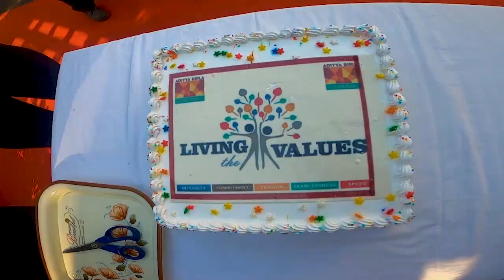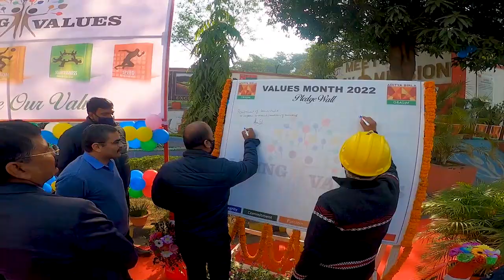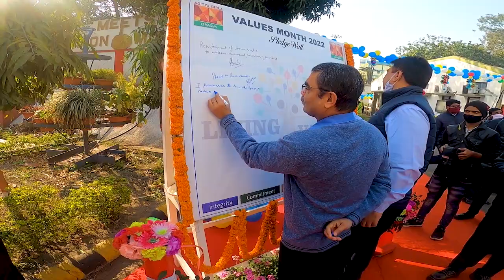ABG Values Celebration 2022 - Grasim || Navin Vlogs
Hope So you like the video So don't forget to

Canon 200d Mark II
Action Camera : GoPro 7
Noise Play Vlog
Flexible Tripod :- Proq JJ-01
Fotopro UFO
Canon 10-18mm Lense ( Planning to buy )
BOYA BY-MM1 ( Microphone )
Sandisk 128 GB Memory Card
Dijitek DSLR Tripod
2 TB Hard Disk